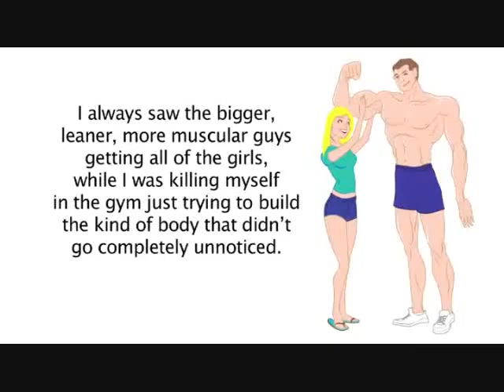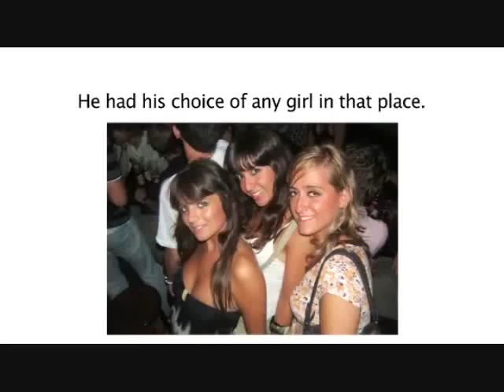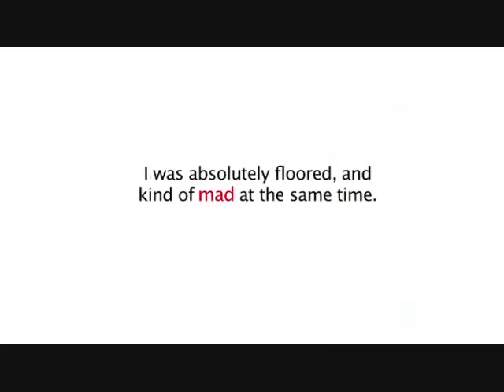The Muscle Maximizer: How to Build Ripped, Shredded Muscle Fast Without Any Fat1